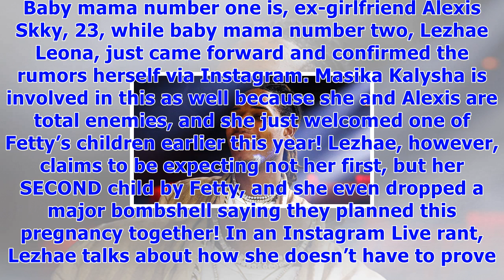Fetty wap’s other baby mama confirms 2nd child’s on the way: this was ‘planned’